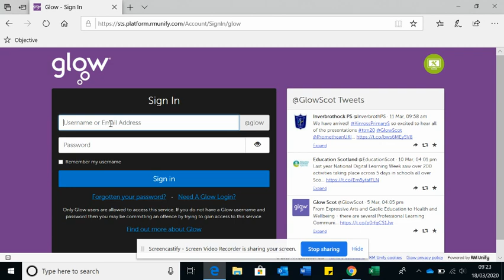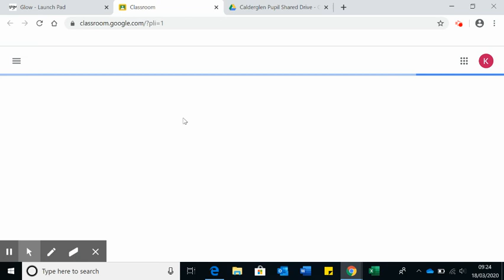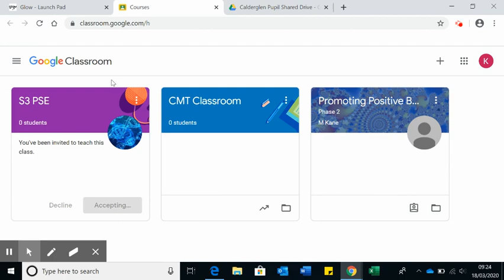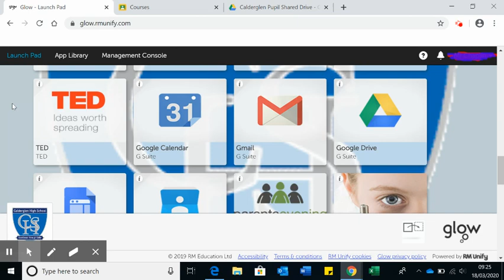Accessing email, Google Drive and Google Classroom from Glow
How to access school email, Google Drive and Google Classroom from our Glow account. You will need your Glow account username and password.
Note:
Your username starts with gwXXsurnamefirstname (where XX is a 2 digit number)
Your School Google account ends with @sl.glow.scot
Your School Glow email account ends with @glow.sch.uk